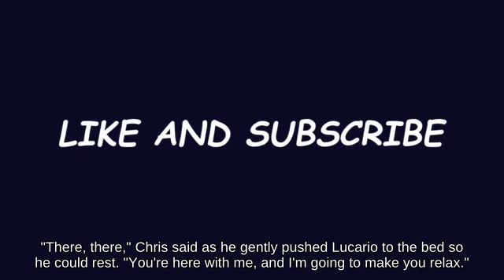Up Smash Ness holding Yoshi's Egg attacks with Special Flag!!? | Super Smash Brothers Brawl